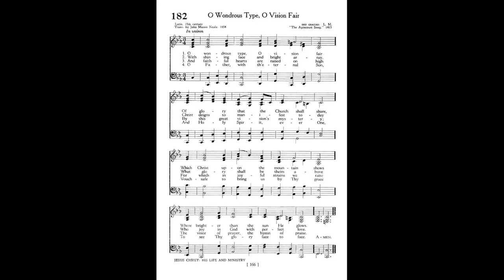"Deo gracias/O Wondrous Type, O Vision Fair" from INTONATIONS ON SELECTED HYMNS by Theodore Beck